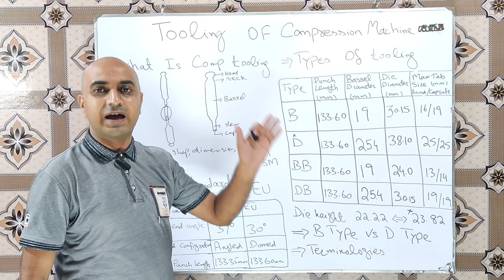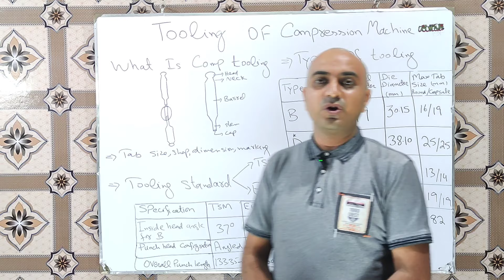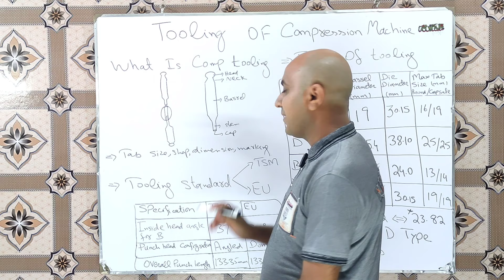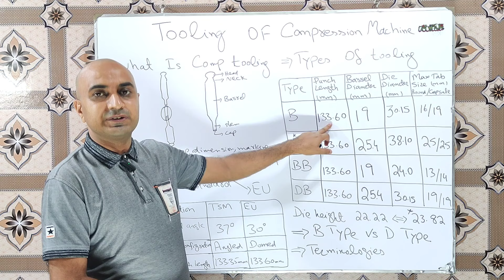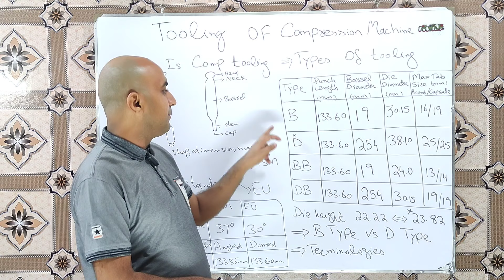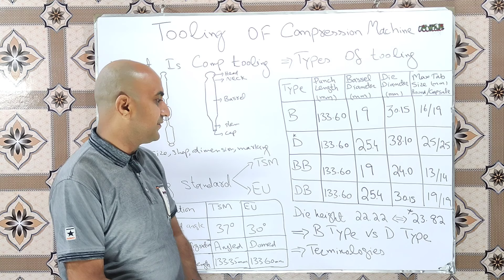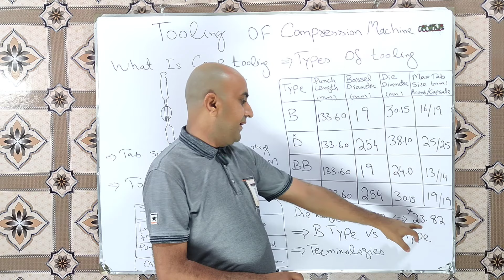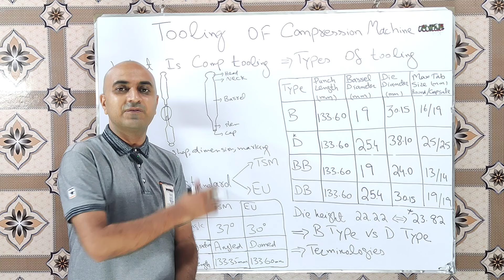Compression Machine Tooling | B Type & D Type Tooling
Tablet compression machine tooling is an integral part of the compression machine because the size, shape, dimensions and marking of tablets all are dependent on the compression machine tooling.Many of us are not fully aware of the compression machine tooling standards and the types of Compression machine tooling.There are two standards of tooling one is TSM is other is EU.
TSM is a tableting specifications manual and is used in the USA.EU is a European tooling standard which is used outside the USA.What are the types of compression tooling and what is the difference between B type tooling and D type tooling?
What is BB tooling and what is the DB tooling?
What is the difference between TSM and EU tooling standards?
Watch the complete video to learn all about compression machine tooling

How to calculate a compression machine Capacity